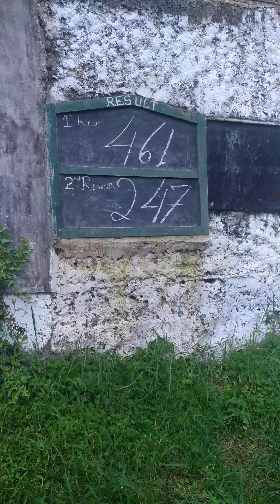2nd round teer result 07.07.2020